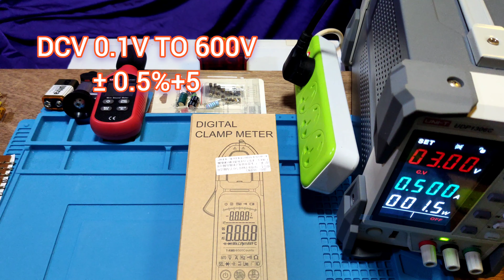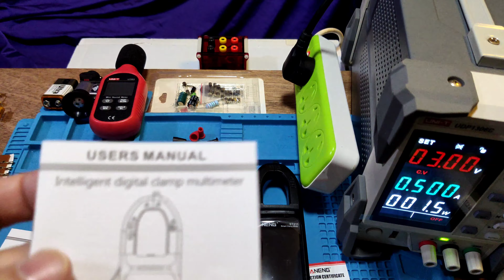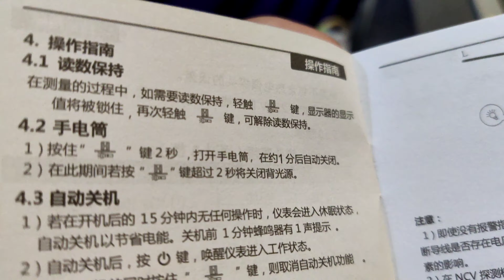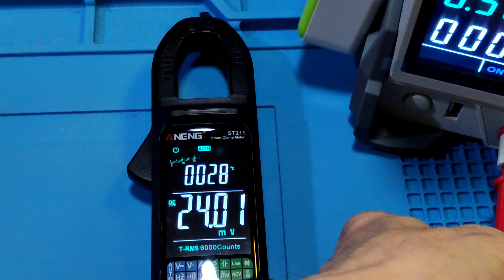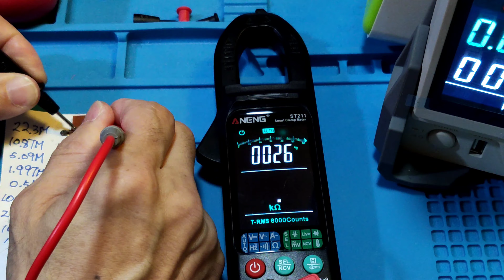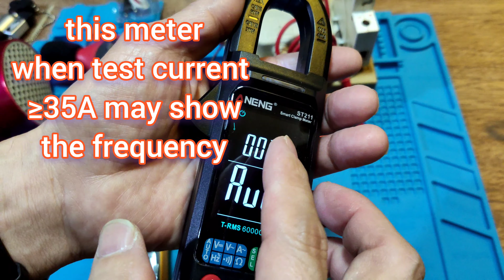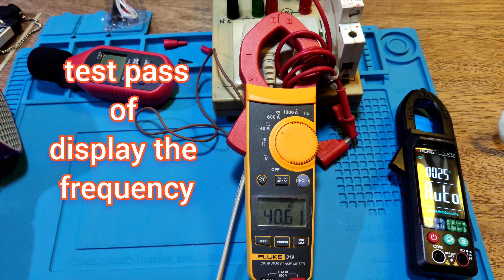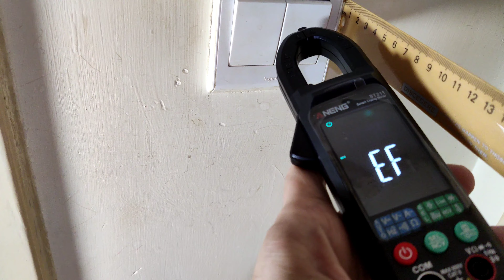ANENG ST211 CATII 600V 6000 COUNTS CLAMP METER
aneng st211
same at czd 8332
6000 counts clamp meter
catII 600V
battery 1.5vx2 pcs
test pen catIII
DCV 0.1 to 600V
±0.5%+5
ACV 0.1 to 600V
±0.8%+5
ACA 0-400A
±2.5%+8
DCmV 0.1mV to 600mV
±0.5%+3
±0.5%+5
±0.5%+3
±0.8%+5
ACmV 0.1mV to 600mV
±0.8%+5
continuity lessthan 50 OHM
BEEP SOUND ON
RESISTANCE 0.1 OHM to 60 M OHM
± 0.8%+3
DIODE OUTPUT 2.8V 1mA
CAPACITOR 0.01nF to 60 mF
±2.5%+10
temperature -40 degree C to
1000 degree C
±1%+3 degree C
freqyency 0.1 hz to 1000 hz
±1%+5
notice this meter can display
the frequency value only when the current greater than 35A.

main ic no name
ic2 HOLTEK HT16C22
       ram mapping 44x4 Lcd
       controller driver
U2 HE24C02
      2 wire serial EEPROM
       2048 BITS
PTC 4B DMZ
RLY HFD3/2.4L2S
Q1,Q2,Q3,Q4    Y1
Q5,Q8,Q9,Q11   Y1
Q6,Q7                Y2